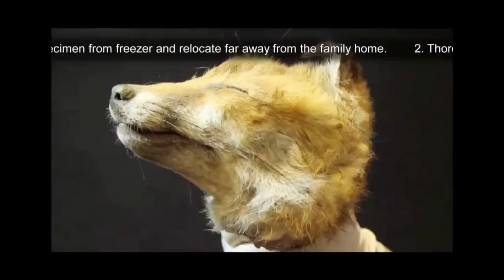Skulls by Simon Winchester - Wildscreen Festival Nominee 2012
Nominated for the New Media Award